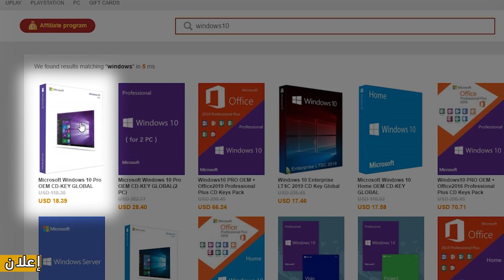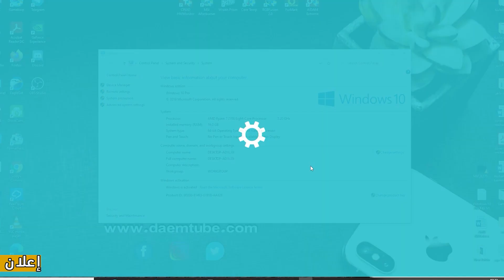احدث طريقة لسرقة وتهكير حساب على فيسبوك !!! - تحذير خطير من Facebook .. انتبه !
كلمة سر أى حساب فيس بوك قد تكون مكشوفة لدى القراصنة و الدخول الى اي حساب فيس بوك بدون معرفة الايميل او رقم الهاتف امرا قد يكون سهلا مستقبلا .

عروض موقع cdkdeals :
كود (M2T) خصم بقيمة 35% حتى تاريخ 1/12/2021 وبعدها سيعود الى25%

 و أخطر تطبيق لاختراق الفيس بوك من الممكن ان يتم انشاء مثل هذه البرامج لاختراق الحسابات وتهكيرها , لكن طالما ان حماية حسابات الفيس بوك من اولويات شركات Facebook فمن الصعب اختراق اي حساب او بروفايل على الفيسبوك بطريقة سهلة ومضمونة .
يواجه مستخدمو برامج التواصل الاجتماعي مشكلة اختراق حساباتهم الشخصية، والتي تسبب لهم قلقاً على معلوماتهم، وبياناتهم الشخصية المخزنة على تلك الحسابات من الانتشار، لذا تبقى وسائل الحماية من الهكر هي الحل المثالي للتخلص من هذه المشكلة، وخطوة احترازية للتخلص من فخاخ المخترقين، أو المزعجين. في هذا المقال سنتعرف معاً على طرق حماية حساب فيس بوك من الاختراق، وهو التطبيق الاجتماعي الأكثر شعبية في برامج التواصل الاجتماعي.
ويعد إختراق الفيسبوك أمر صعب و مستعصي على الهاكر، وذلك لكونه أشهر موقع يعمل فيه أكبر المبرمجين المسؤولين عن الحماية من القرصنة، كما أن أغلب الهاكر الكبار يعملون مع شركة الفيسبوك حيث مجرد حصولهم على تغرة لإختراقه  يسرعون إلى إصلاحها فورا . 2020
لكن ومع ذلك لازال العديد من المستخدمين يتعرضون لإختراق حساباتهم وذلك بطرق بسيطة تعتمد على غباء الضحية و جهله بمجموعة من الإجراءات التي يجب عليه إتخادها تجاه حسابه .
هذا الفيديو اتكلم به عن سرقة و تهكر حسابات الفيسبوك بسهولة اذا لم تلتفت لإجراءات الحماية .